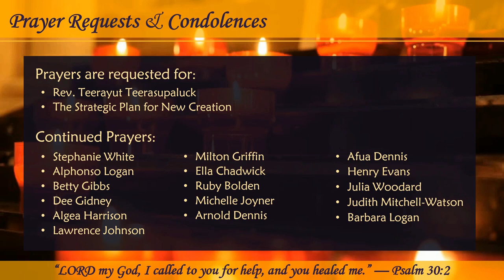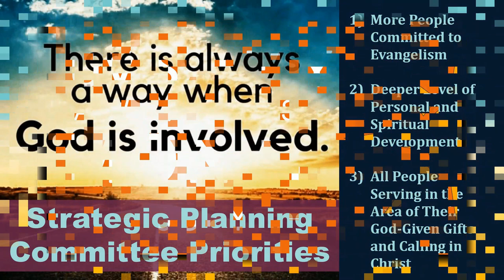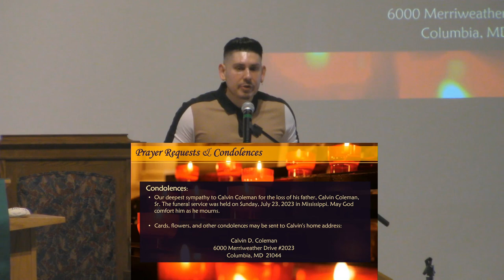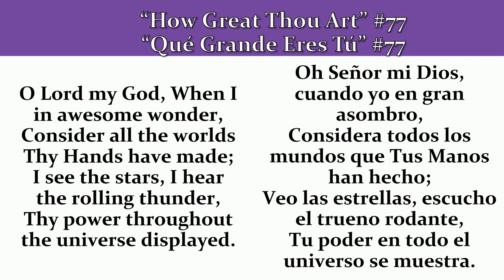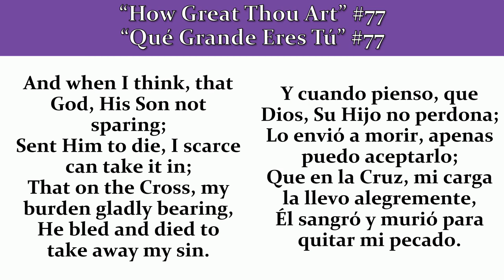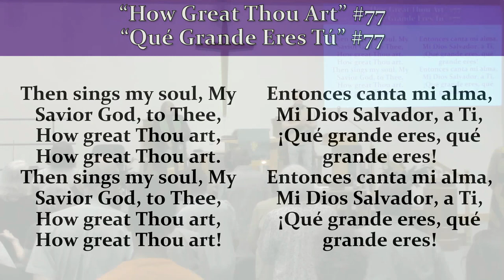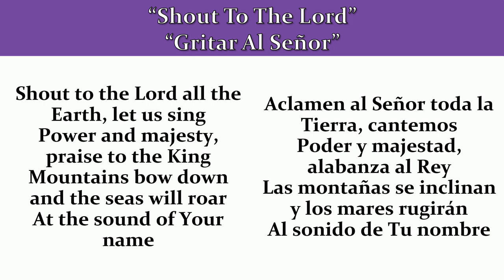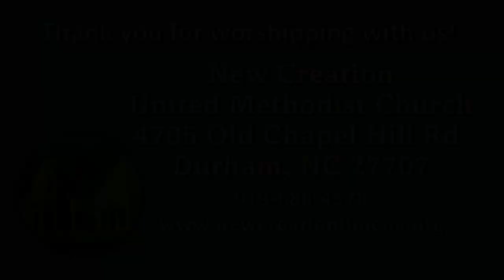NCUMC 07.30.2023 - What's Love Got to Do with It?